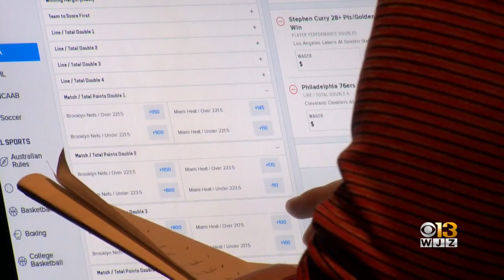This week's license award meeting could mean Maryland mobile sports betting launched by Thanksgiving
Bettors in Maryland could possibly be able to bet online before those Thanksgiving NFL football games.